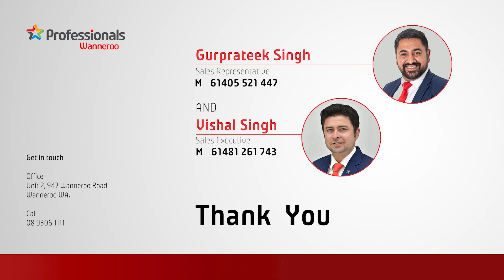132 Boomerang Loop, Banksia Grove 6031 - Custom Built HOME, Welcome you all by GP & Vish !!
This stunning property, built in 2015, boasts a generous 375m² land area and a well-designed 219m² internal living space. From its impressive appeal to the modern details throughout- this residence is designed to leave you in awe-nothing here will disappoint!

Call GP 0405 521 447 or Vish on 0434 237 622  to Book Private Viewing before it is TOO Late.

– Beautifully landscaped front and rear garden beds, complete with lots of features.
– A wide entry and hallway lead to the Master Suite.
– Cozy theater room which is perfect for movie nights at home.
– Spacious Living area
– Spacious minor bedrooms, each equipped with robes.
– Family bathroom includes a separate shower and bathtub.
– Alfresco area that overlooks the lush turfed rear garden.
– Side yard with green space for plants and herbs, secured by side fences.
– Double garage with raised ceilings and secure internal access for added convenience.
– Solar panels installed savings on your energy bill.

RENT POTENTIAL: Similar homes in the area are renting in the vicinity of $750 -$780 pw.

Banksia Grove in a snap shot:
* Banksia Grove Shopping precinct featuring Coles, Woolworths & Aldi
* Skate Park
* Approximately 12 tranquil local parks to choose from
* Numerous Cafe’s, local eateries and fast food options
* 3x Gyms: Snap fitness, Plus Fitness and Revo fitness

Transportation: (Approximate figures only)
* 10 Minutes drive to Currambine Train Station
* 8 Minutes to Mitchell Freeway
* Bus route throughout Banksia Grove to Joondalup train station
* 14 minutes drive to the Burns Beach foreshore

Contact Call GP 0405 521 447 or Vish on 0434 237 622 to arrange a viewing anytime during weekdays or weekends.